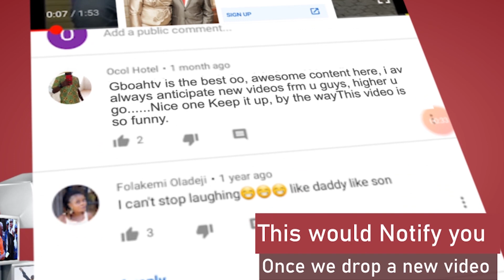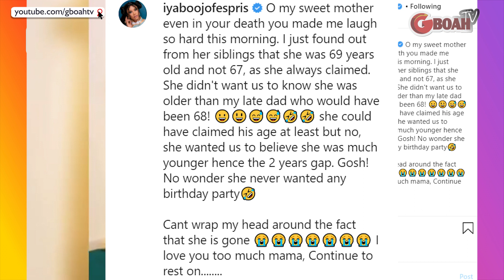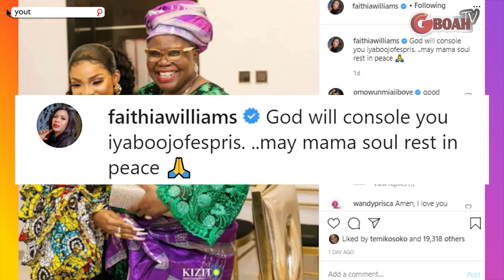Iyabo Ojo Discovers The Real Age Of Her Mother After Her Death, As Faithia Williams Consoles Her